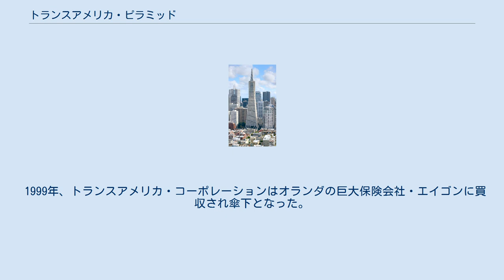トランスアメリカ・ピラミッド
トランスアメリカ・ピラミッド (Transamerica Pyramid) は、アメリカ合衆国・カリフォルニア州のサンフランシスコにある超高層ビル。
サンフランシスコのランドマークの1つで、2018年までサンフランシスコで最も高い超高層ビルだった。
 設計はウイリアム・ペレイラ（William Pereira)。高さは260m、46階建てである。トランスアメリカ・コーポレーションの本社だったが、現在は本社は移転している。計画が発表されたときは、そのデザインから激しい反対が起きたが、現在はサンフランシスコのランドマークの1つであり、トランスアメリカ・コーポレーションは今でも会社のロゴにこのビルの絵を描いている。 1969年に着工、1972年に完成した。同じサンフランシスコ市内の「バンク・オブ・アメリカ・センター」(現在の名は555 カリフォルニア・ストリート)を抜いてミシシッピ川以西で最も高いビルとなった。(ただし、2年後にロサンゼルスのAONセンターに抜かれた)。 サンフランシスコではその後も長年にわたって最も高い超高層ビルだったが、2018年に竣工したセールスフォース・タワー（326メートル）に抜かれた。
 地震の多いサンフランシスコの地形を考慮した耐震設計が施されており、1989年の大地震でも無傷だった。
 1999年、トランスアメリカ・コーポレーションはオランダの巨大保険会社・エイゴンに買収され傘下となった。
27階にある展望台はアメリカ同時多発テロ事件以後、閉鎖された。